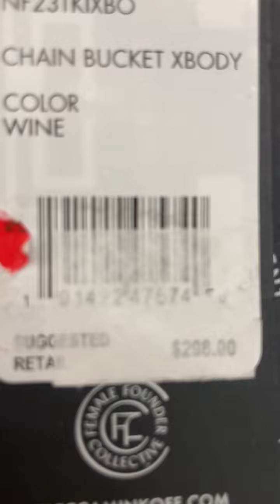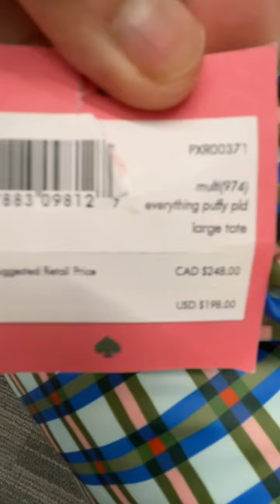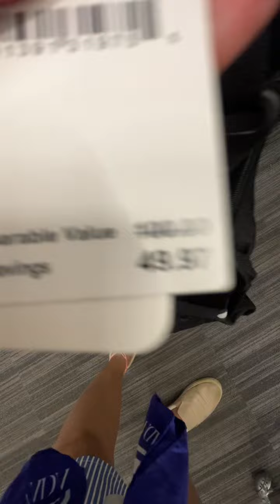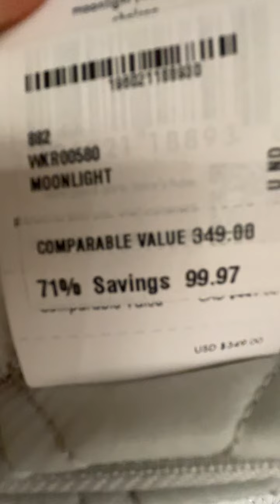🌹🌹🌹Is Nordstrom Rack Memorial Day Clearance worth to visit with???🌹🌹🌹 | May 25th